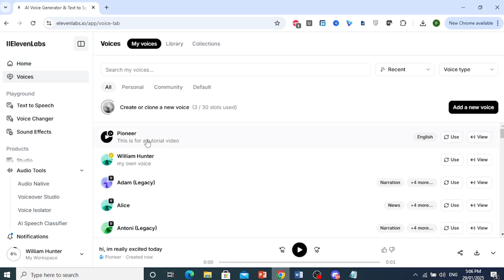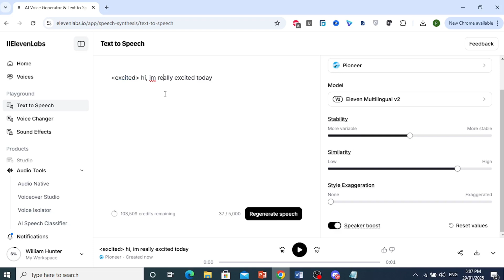How to Add Excitement to AI Voice in Eleven Labs (Step by Step)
Learn how to add excitement to AI-generated voices in Eleven Labs with this easy step-by-step guide. Discover how to adjust pitch, tone, pacing, and modulation settings to create energetic and engaging speech. Perfect for content creators, voiceover artists, and AI enthusiasts looking to make AI voices sound more dynamic and expressive!